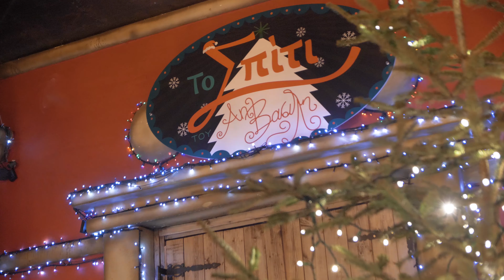Happy New Year, Thessaloniki!!!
Thessaloniki, Aristotelous square in festive mood!

May the New Year bring us happiness, peace, and prosperity. Wishing you a adventurous and full of new experiences 2020!